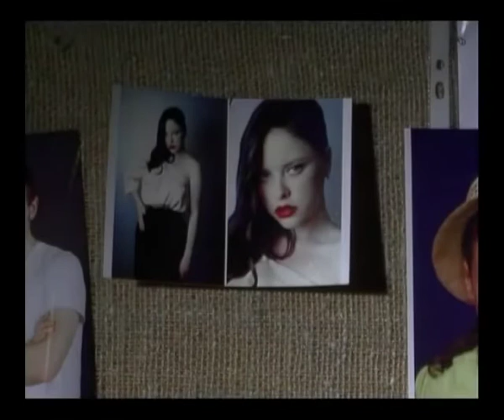Девушка с доски объявлений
Интервью с актрисой Еленой Мозгалевой.